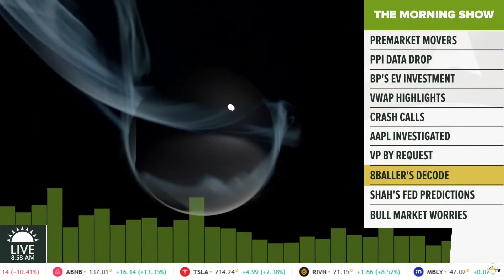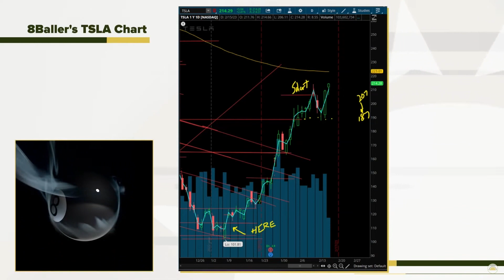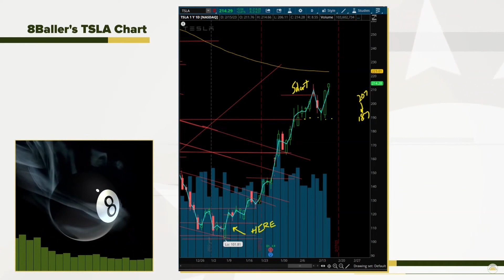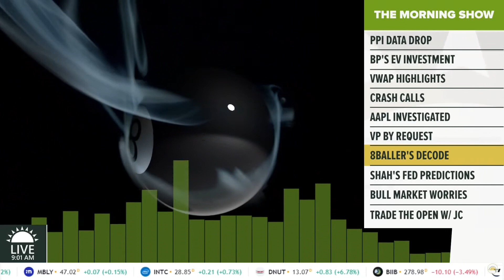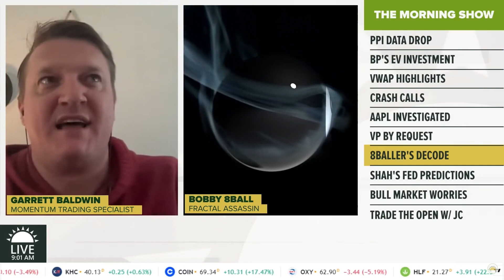Is TSLA a buy? 🔻 Saudi-backed fund may have 190 million share position in TSLA stock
We’re the only stock show around where VIEWERS help steer the conversation, interacting with the smartest traders and market experts in the business and bending their ear about whatever general market questions you may have...